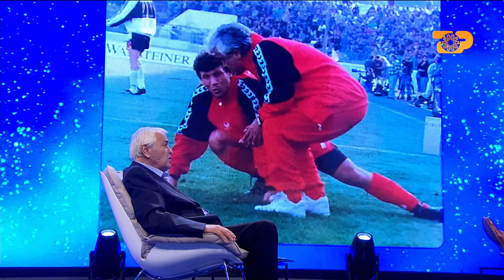Flet Neptun Bajko, "Si e largova Demollarin nga kombëtarja"E Diell 17/10/2021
GALERIA
Rubrika,Edi Manushi,I ftuar,Neptun Bajko